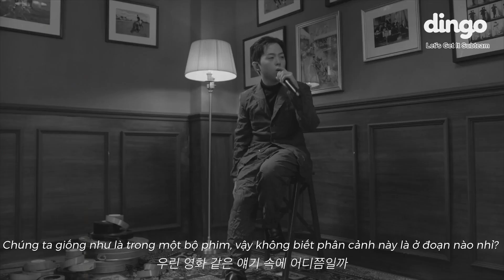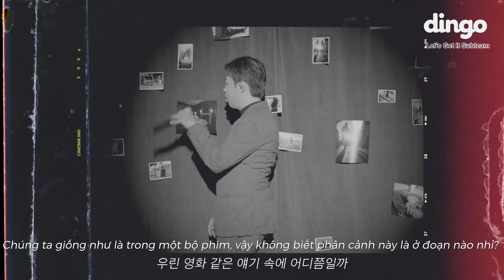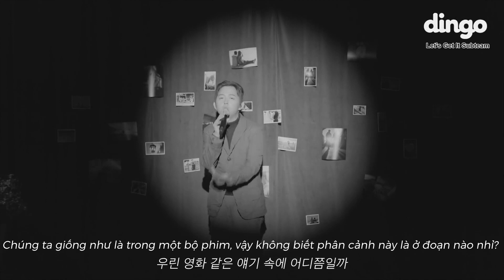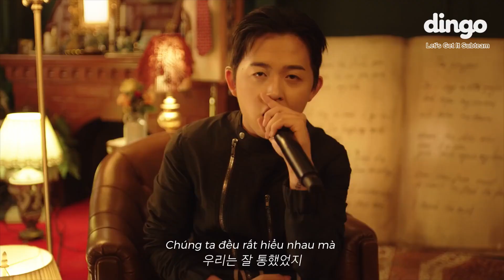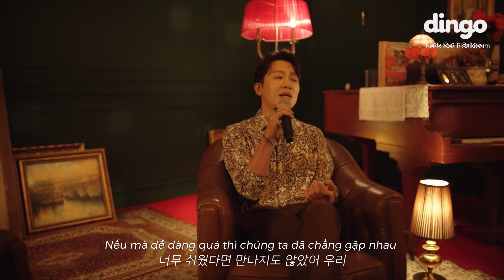[VIETSUB] [LGIst] Leellamarz - when i was your man + Black & White Film + I (Feat. Jung Yup)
Translator: LadyHee      I      Time:  Yejin     I     Typeset: Yejin    I     Encode: Yejin